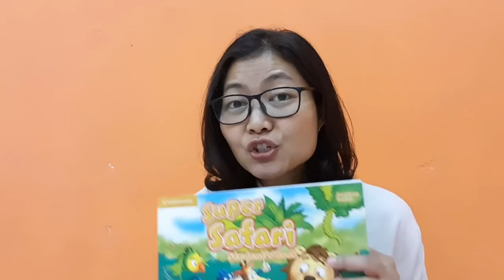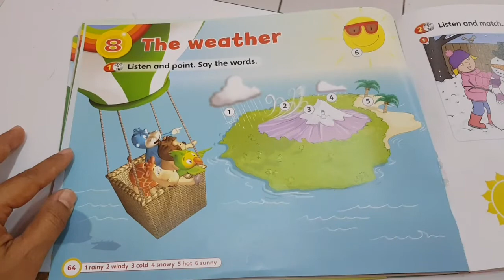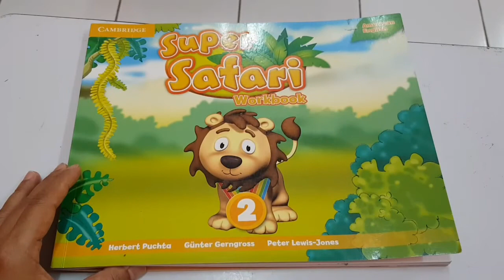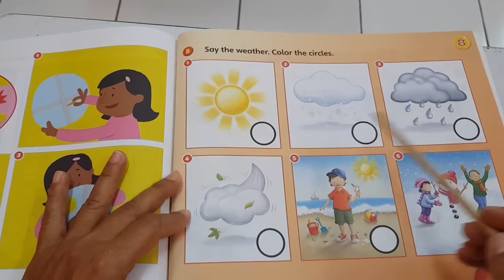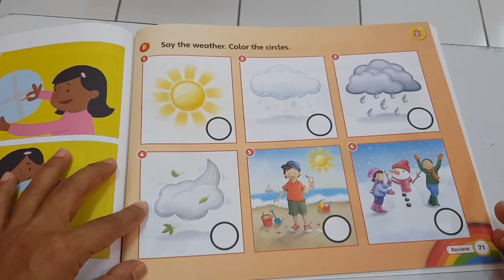The Weather - English for K1 - 3 May 2021